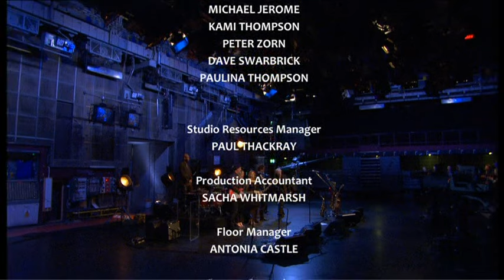Richard Thompson BBC 4 Session - Goodbye TVC-2013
Part of the evening of programs shown on BBC 4 in March 2013

As part of the Goodbye TV Centre celebrations, guitarist, singer and songwriter Richard Thompson plays a one-off concert filmed in TC8.

Thompson has been performing in BBC TV studios since 1969, starting on Top of the Pops with Fairport Convention and then making frequent appearances on the Old Grey Whistle Test, The Late Show and Later with Jools Holland as a solo artist and bandleader.

Filmed before the opening night of the tour celebrating the Top 20 placing of his album Electric, Thompson leads his current power trio through songs from that album, including Salford Sunday and Stony Ground, alongside classics from his songbook like I Want to See the Bright Lights and Tear Stained Letter. Thompson is joined on a couple of acoustic songs by former Fairport bandmate and master fiddler Dave Swarbrick, frequent collaborator Pete Zorn adds sax to Al Bowlly's In Heaven and his daughter Kami Thompson harmonises on Waltzing for Dreamers.

Filmed before a small studio audience in the bare style of some of the previous BBC music shows on which Thompson has appeared, this concert celebrates Thompson and a tradition of popular music performance from TV Centre.

1. I Want to See the Bright Lights Tonight
2. I'll Never Give It Up
3. Good Things Happen to Bad People
4. Salford Sunday
5. Medley: a) Wishing, b) Victors' Return, c) Gravel Path to Granny
6. Waltzing's for Dreamers
7. Stony Ground
8. Sally B.
9. Al Bowlly's in Heaven
10. Saving the Good Stuff for You
11. Tear Stained Letter